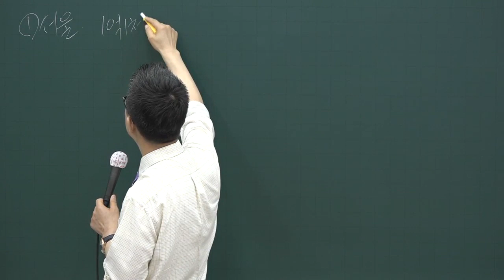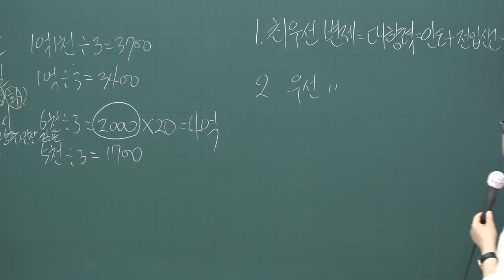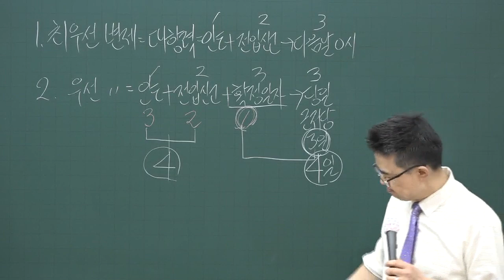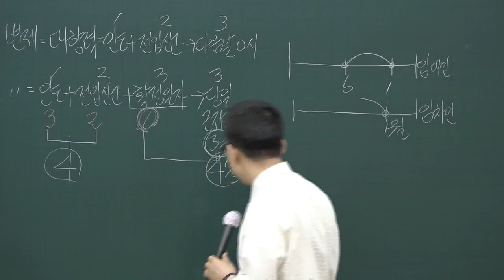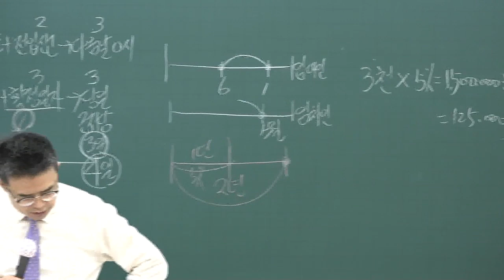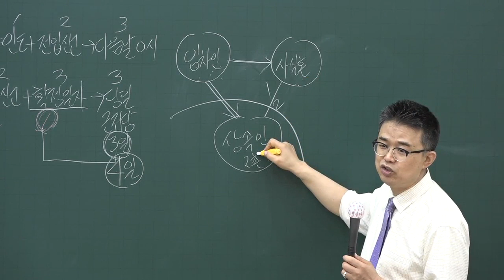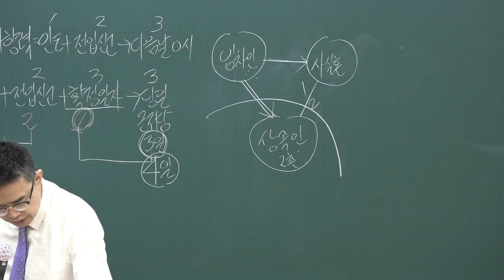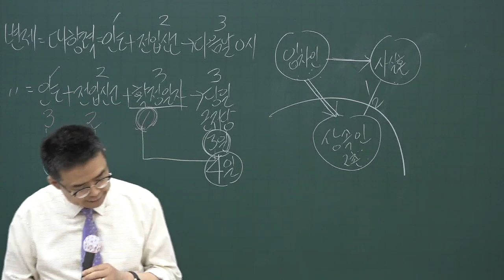[공전무] 2020년 공인중개사법 고급이론 주택 임대차 보호법 4-22